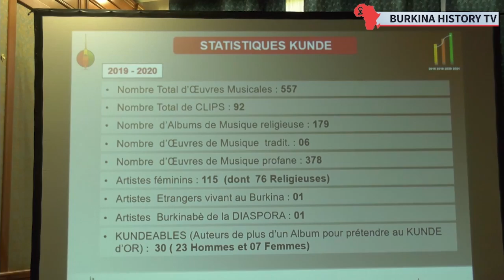20ème édition des Kundé : Du 26 au 27 Novembre 2021